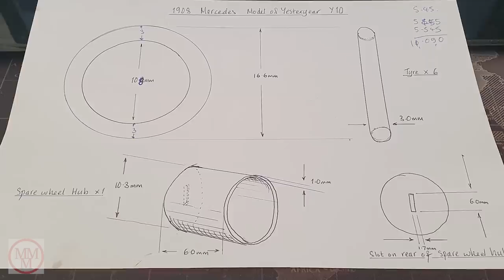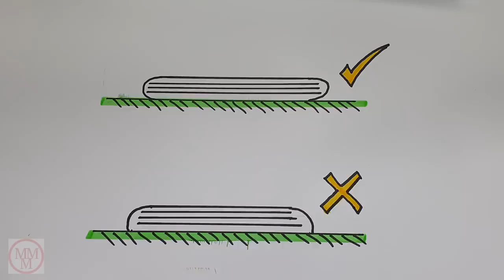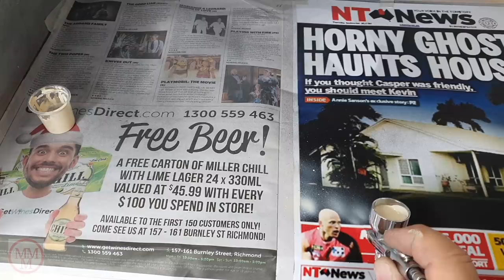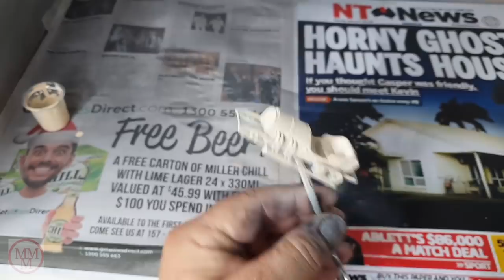MATCHBOX Restoration Yesteryear Y10 1908 G.P.Mercedes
This beautiful toy, hiding away in a cardboard box, was accidentally thrown onto a bonfire. The owner, Lewis Martin from the UK, quickly realized what had happened and managed to drag it out of the flames! - Alas, the damage had been done, this model was no longer beautiful but instead, had been transformed in seconds to a smoldering piece of scrap.
 What were his options? He could throw it away and it would be gone for ever or maybe, just maybe, someone would like the challenge of restoring it. The rest is history, I hope you love the ending, I am extremely happy at how this model turned out.

Do you like my channel? - You can assist me with the production of these videos via these links:

Music downloaded from Free Background Music

Misael Gauna

Photo created by skeeze and Provided by Pixabay.com

skeeze

Category
Music
Source videos
View attributions